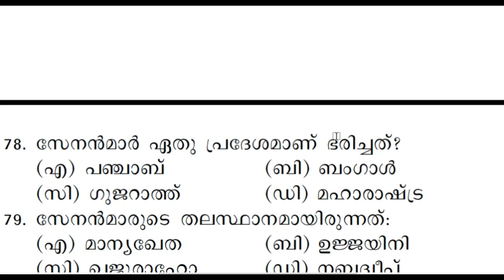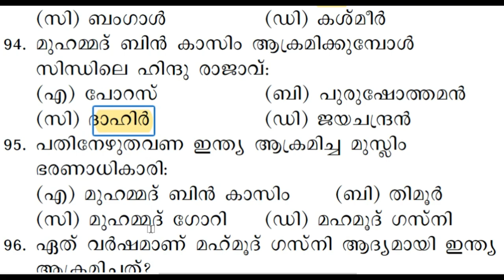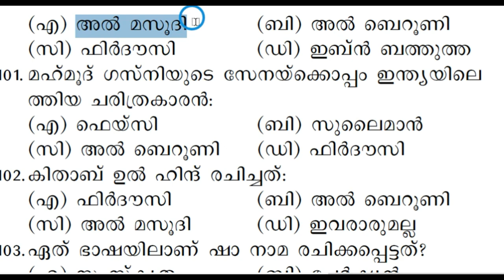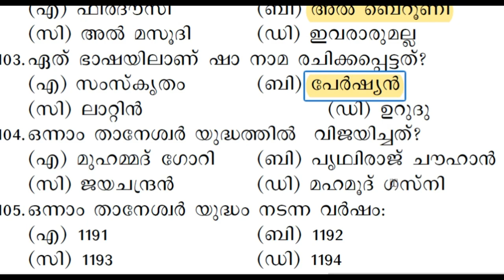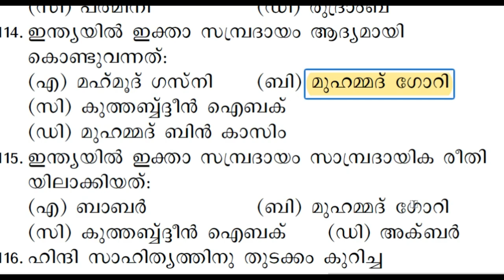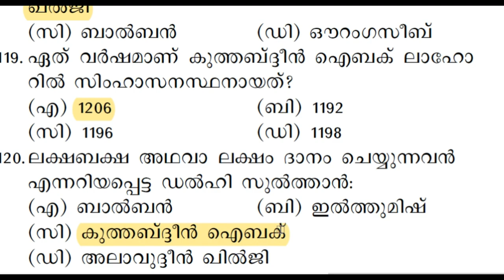KERALA PSC-MEDIEVAL INDIA | മധ്യകാല ഇന്ത്യ | PART 1 | ആവർത്തിക്കുന്ന ചോദ്യങ്ങളും അനുബന്ധ വിവരങ്ങളും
KERALA PSC-MEDIEVAL INDIA | മധ്യകാല ഇന്ത്യ | PART 1 | ആവർത്തിക്കുന്ന ചോദ്യങ്ങളും അനുബന്ധ വിവരങ്ങളും | TIPS N TRICKS